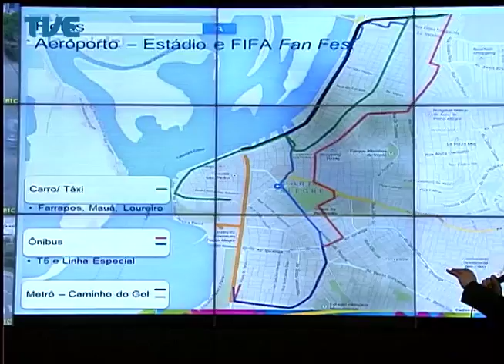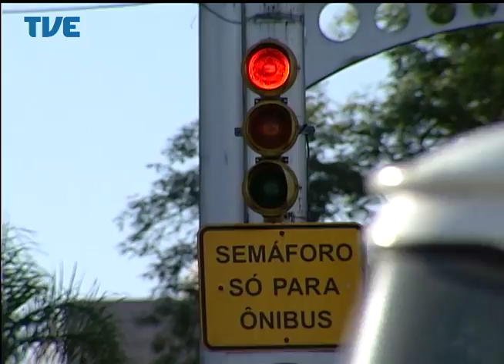Jornal da TVE - Primeira Edição - 23/05/14 Bloco 1